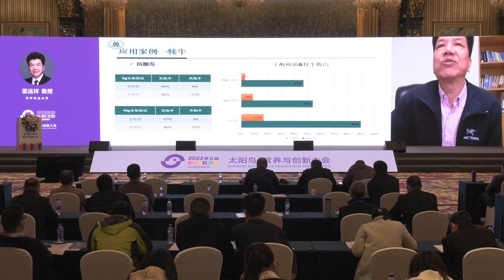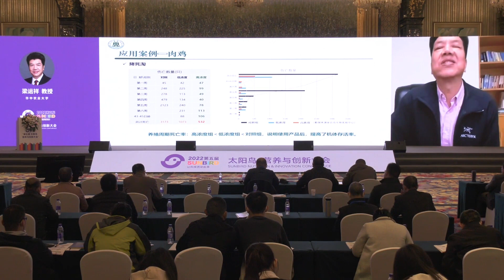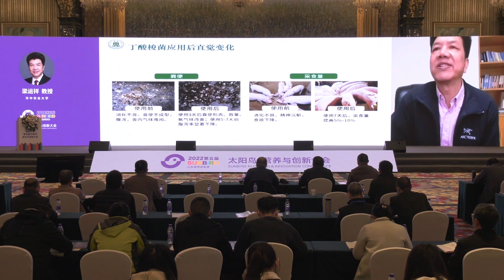丁酸梭菌在仔猪、犊牛、肉鸡和蛋鸡上的实际应用案例分析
Application case analysis of C.butyricum